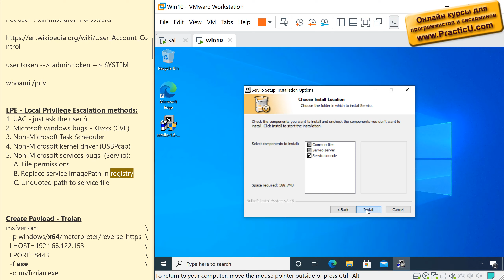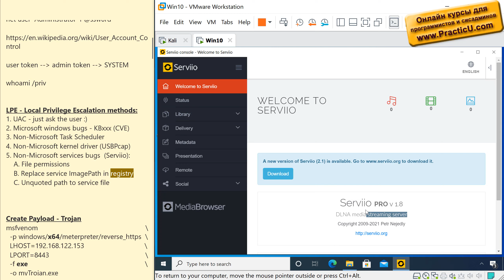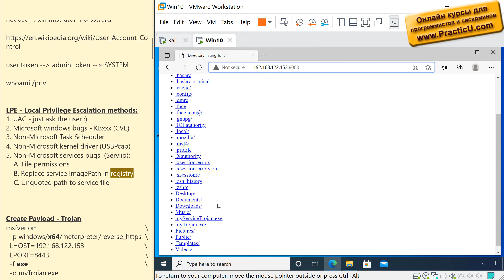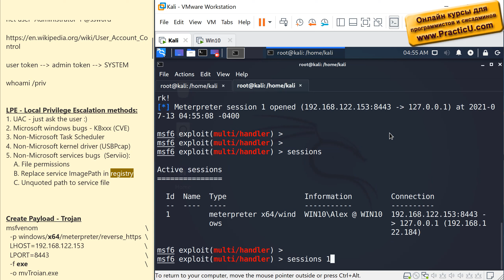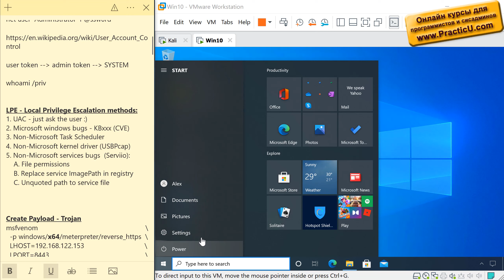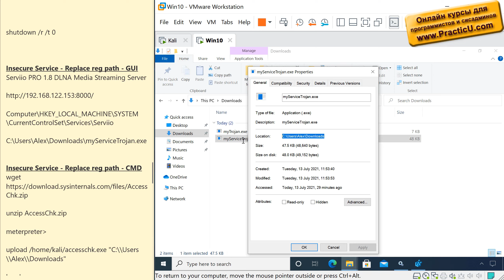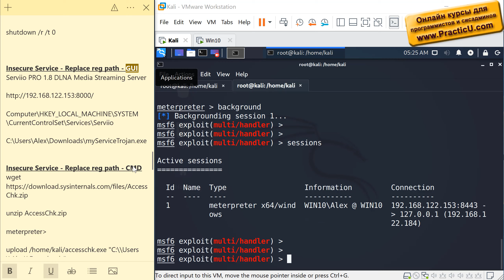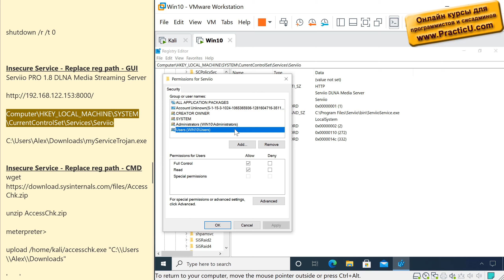Повышение привилегий Windows 10 - ошибки в правах доступа в Registry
Курс хакинга - Hacking  -  Взлом серверов и сетей - пентест  -  Международная сертификация OSCP